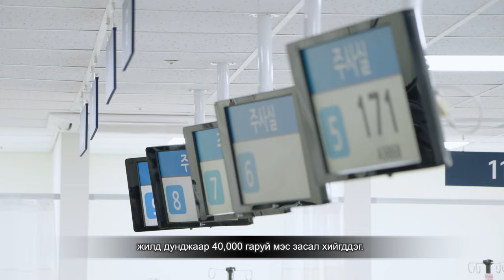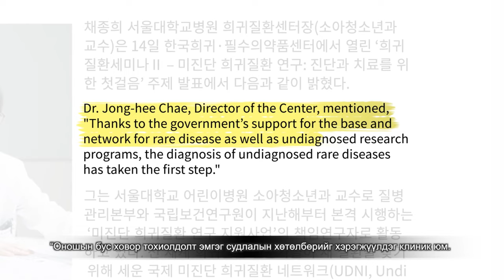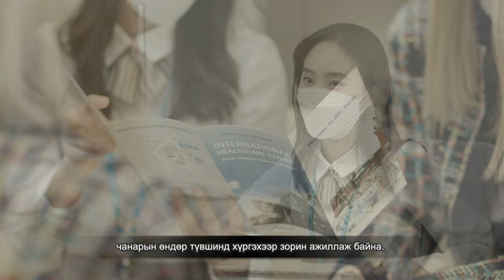Кофе юу ? Цай юу ?